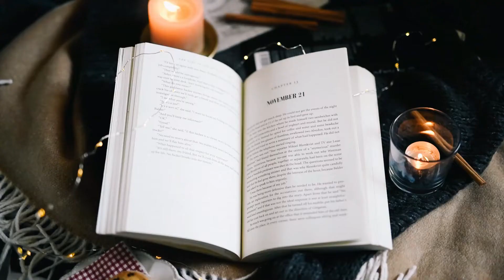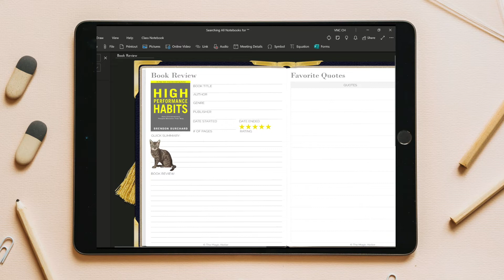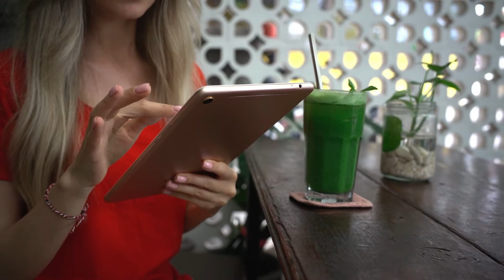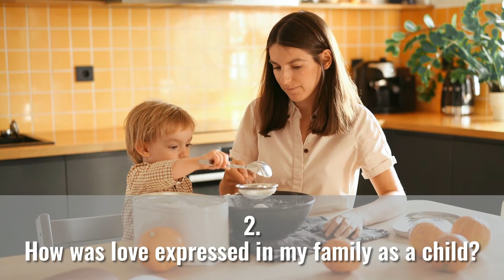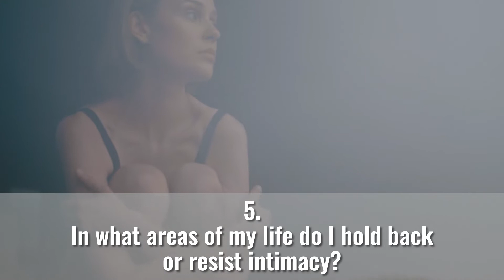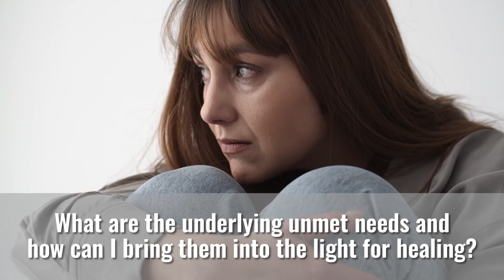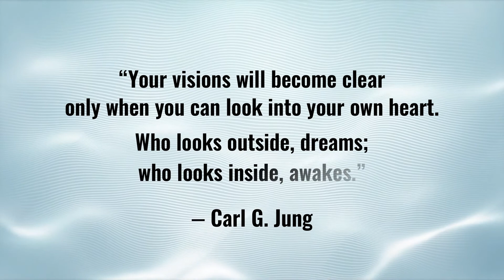❤️Heart Chakra💚Journal Prompts for Self-Awareness and Expansion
In the previous video, we talked about healing tips on opening your heart chakra. The heart chakra is the chakra that allows us to expand our human consciousness to connect with the divine. Our Heart center is where we transform our pain and suffering into love and light to bring forth healing and reach higher realms of spirituality for growth, expansion, and higher vibration closer to love.

We know the Heart chakra can be very powerful to manifest, and we also know having a closed or blocked Heart Chakra can impact our life negatively if we never learn to seek healing or do the inner work. In this video, we’ll use insightful journal prompts to help you self-reflect on topics that bring forth awareness from your past memories, challenge your limiting beliefs, and perhaps even uncover some patterns you’ve been playing that are preventing you from opening up your heart chakra.

With this journal prompts, you may gain greater awareness of how you wish to give and receive love, what your heart desires are, and your passion.

⬇️Grab a free digital journal here⬇️
🌌TheMagicAtelier.carrd.co
Let’s journal together!